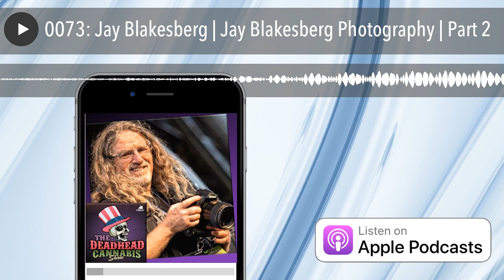0073: Jay Blakesberg | Jay Blakesberg Photography | Part 2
What does a rock-n-roll photographer do during Covid?

The Grateful Dead's photographer and friend of the show, Jay Blakesberg is back.   Jay joins Jim and Larry to talk about his latest, yet-to-be named book about psychedelics.   As usual he shares some great stories about working with different rock-n-roll legends.

Produced By MJBulls

Photos Courtesy of Jay Blakesberg Photography

Checkout this weeks Deadhead Cyclist blog: “shown the light”